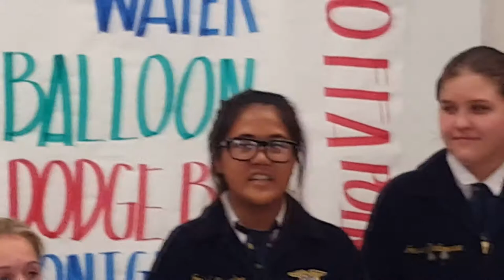2017 August Chapter Meeting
The 2017 August Meeting was and is memorable!!!